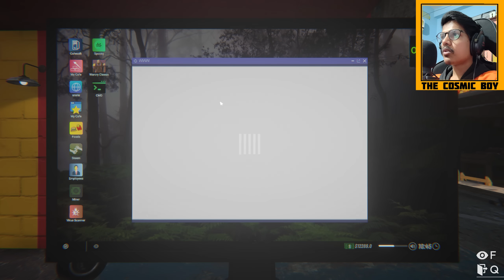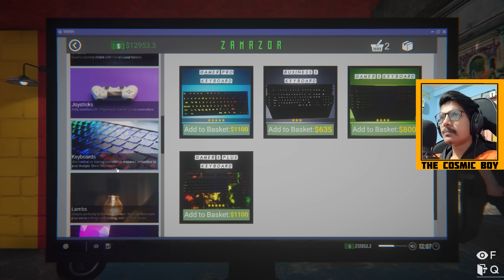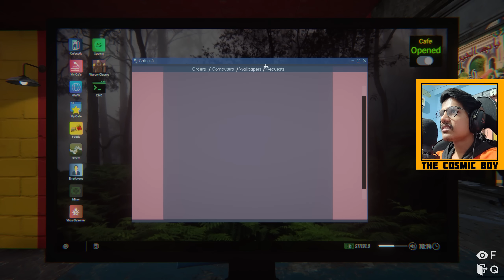I Bought The Most EXPENSIVE PC | Internet Cafe Simulator 2 | Ep - 12 | In Telugu | THE COSMIC BOY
I Bought The Most EXPENSIVE PC
Internet Cafe Simulator 2
Episode - 12
In Telugu

My Gear :
Keyboard : Red Dragon Karura
Mouse : Logitech Hero G502
Headsets : Corsair HS50
Mic : Maono AU-A04
Chair : Green Soul Monster Ultimate (GS-734US)